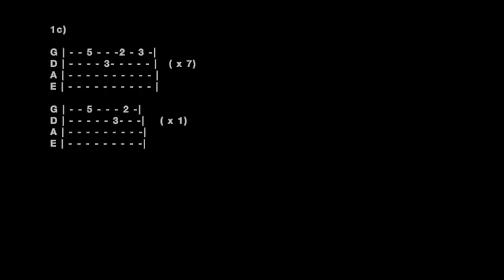Game of Thrones | Opening Theme Song | Solo Bass Cover with Tabs